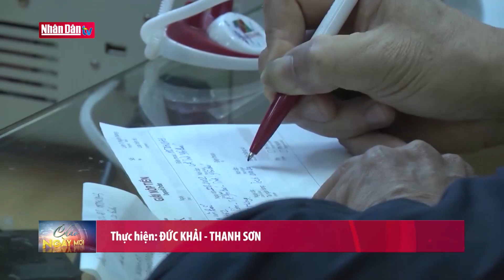Gần 5.000 người được ngân hàng hỗ trợ do dịch Covid-19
Gần 5.000 người được ngân hàng hỗ trợ do dịch Covid-19 | Truyền Hình Nhân Dân
2. Dự Báo Thời Tiết Hôm Nay